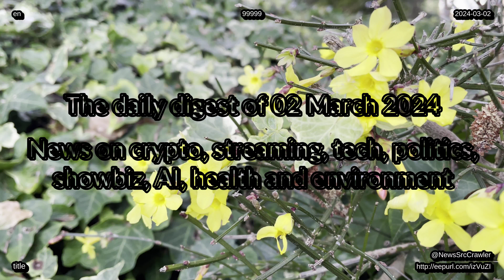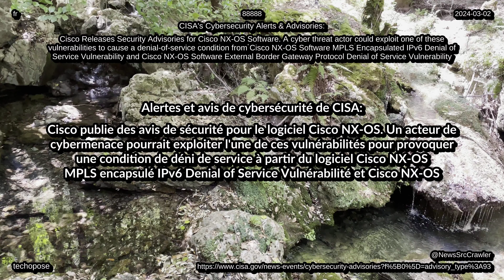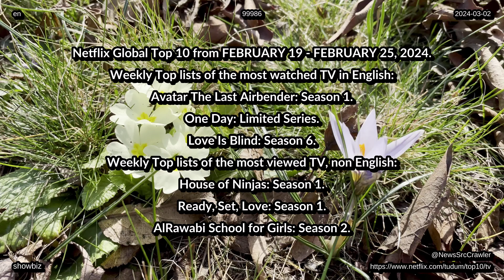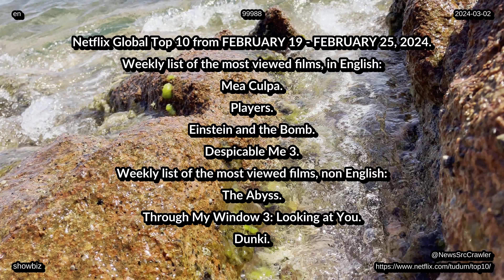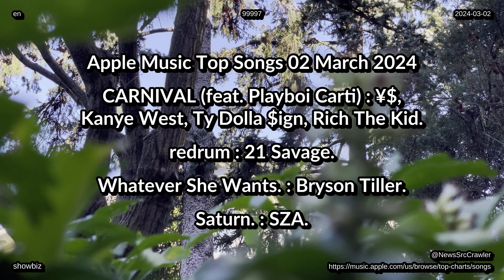Actualités du 02 03 2024 classement technologie vie divertissement